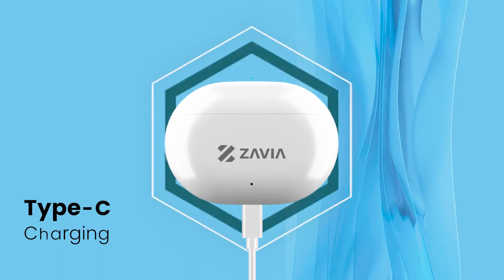zavia earphones Product Video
zavia earphones Product Video Animation